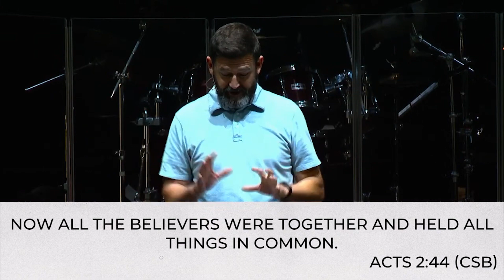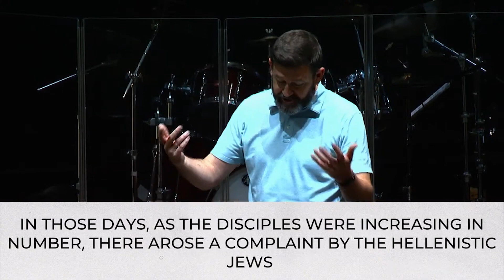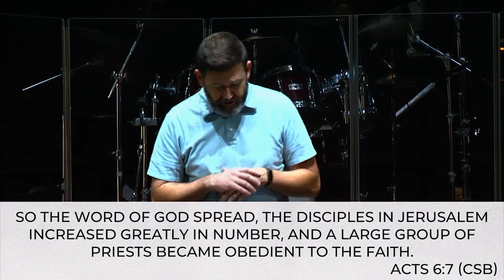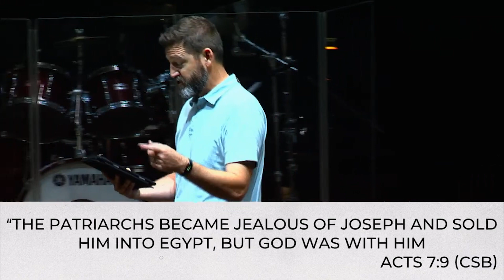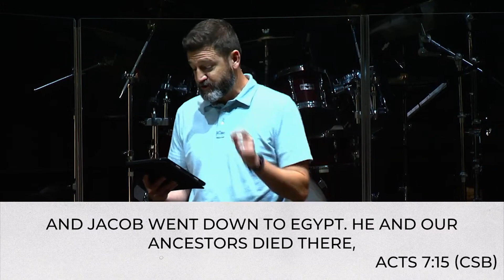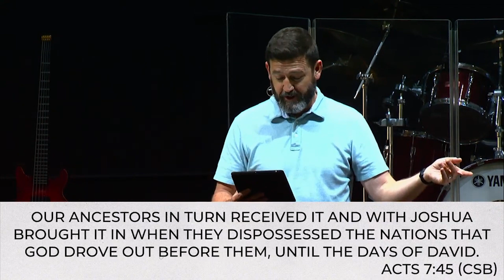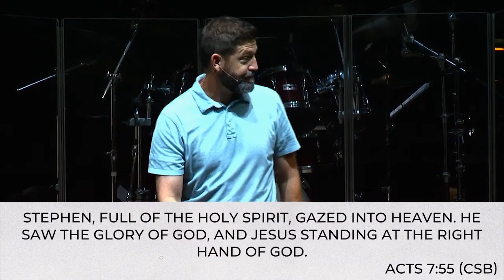A Discipleship Community